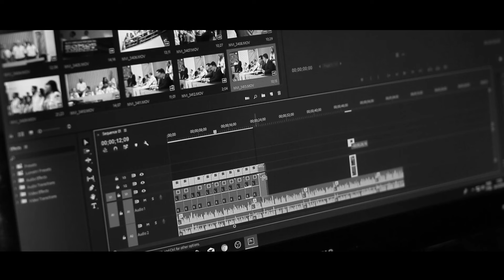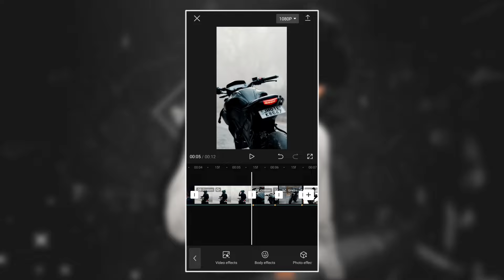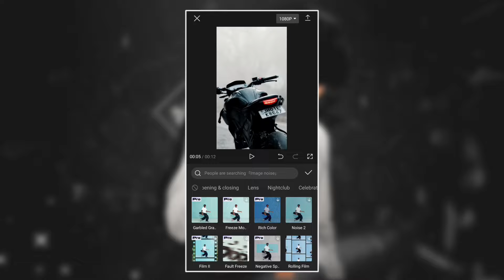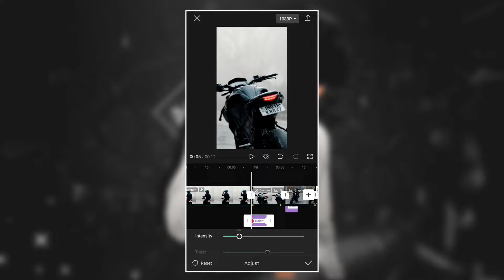Capcut | Smooth Bike Transition Tutorial | Ep-2 🔥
Hey guys I am bk, in this video I have shown how to edit bike video transition in capcut. Also tell how to add video effects on bike clips. watch the full tutorial without skip.

Links ⤵️

Queries Solved

1. Capcut smooth bike video transition
2. Bike video editing in capcut
3. Capcut video editing kaise kare
4. Capcut bike transition tutorial
5. Capcut bike video editing
6. Bike video editing